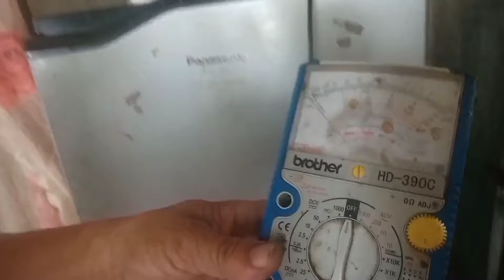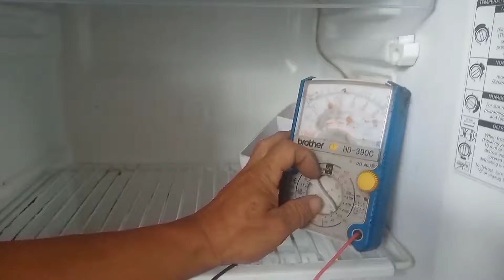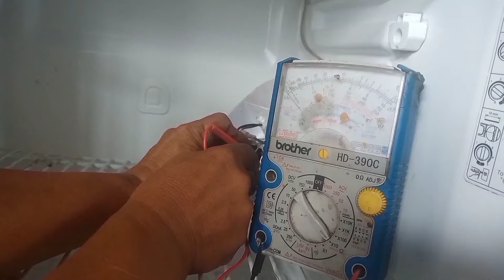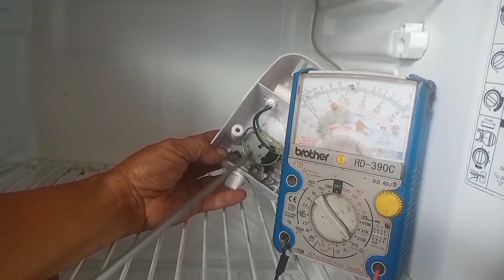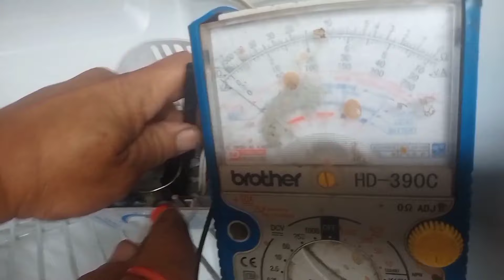how to check motor compressor not funtion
jimstech  vlog